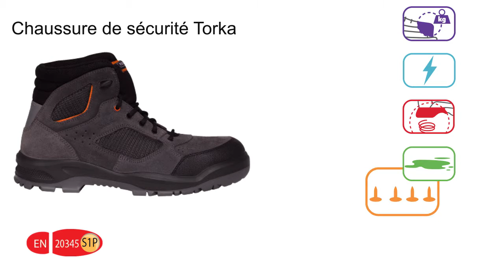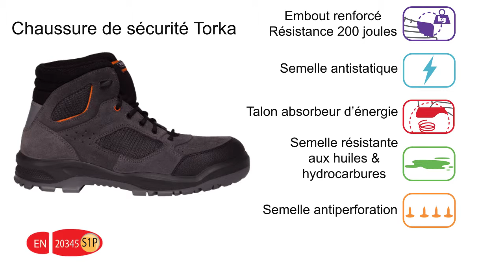Chaussures de sécurité Torka PARADE - Bernard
Découvrez les chaussures de sécurité pour homme Torka PARADE. Retrouvez sur Bernard, votre fournisseur professionnel, un large choix en chaussures de sécurité